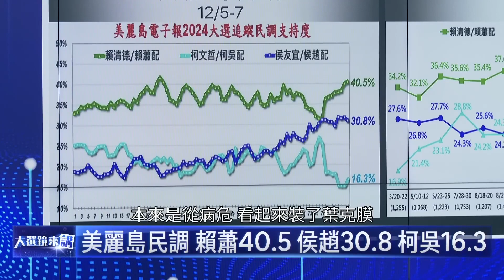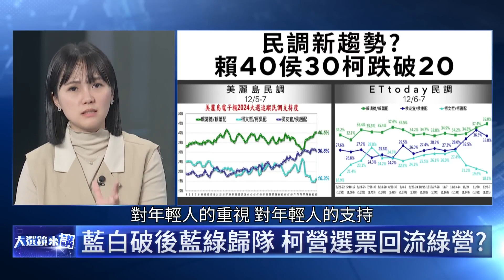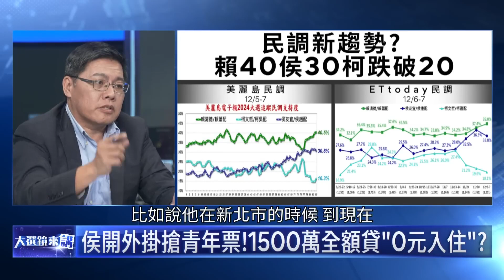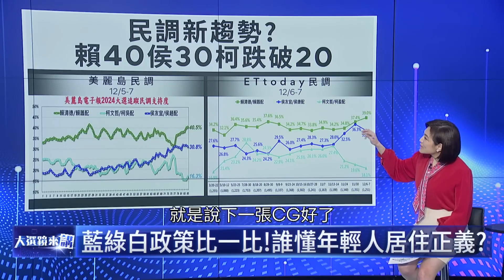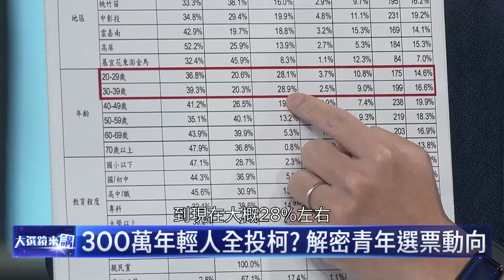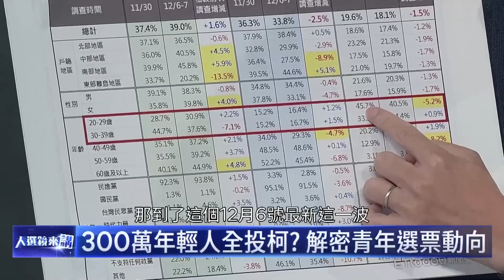藍白破後藍綠歸隊 柯營選票回流綠營？／主持：吳安琪 來賓：邱顯智、吳怡萱、詹為元／大選鏡來講20231208／NEWS新鏡界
民眾黨主席柯文哲在29歲以下支持度不再一枝獨秀？美麗島電子報最新民調，柯文哲年輕選票已經被賴蕭配超越，藍綠陣營接連出招，爭搶青年關鍵致勝選票，柯文哲的KP TV能夠突圍？其他小黨包括時代力量，又如何在藍綠白夾殺下，續留立法院？